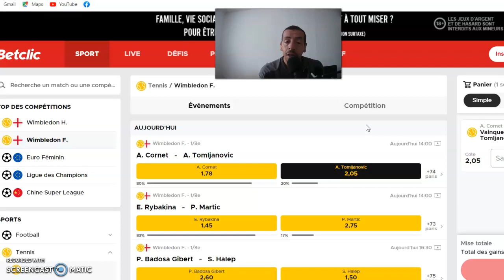PRONOSTIC FOOT : MES 2 PRONOSTICS 04 JUILLET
MES  2  PRONOSTICS  FOOT :

PRONOSTIC TENNIS :  WIMBLEDON ATP

INSTAGRAM :  LE COIN DES PARIEURS
FACEBOOK    :  PRONOSTIC FOOT - LE COIN DES PARIEURS